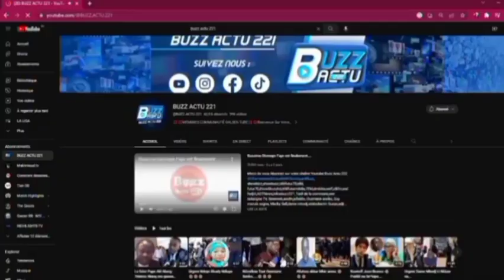Urgent Pape Alé Niang Wakhatina 😱😱😱